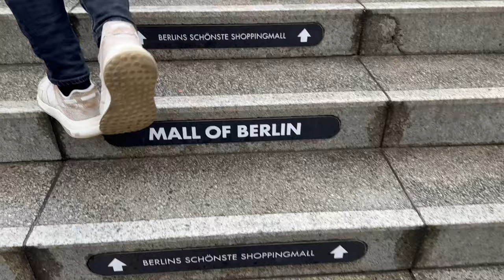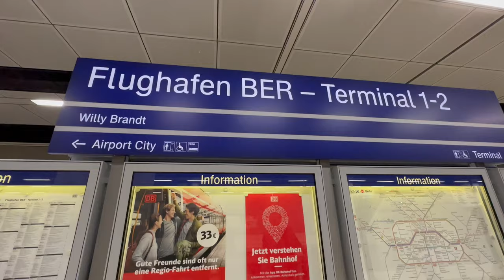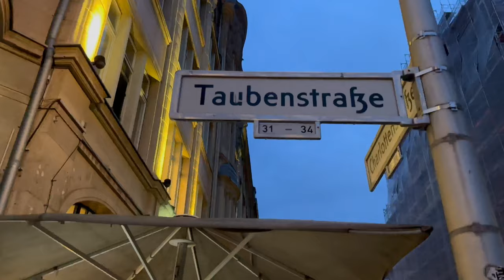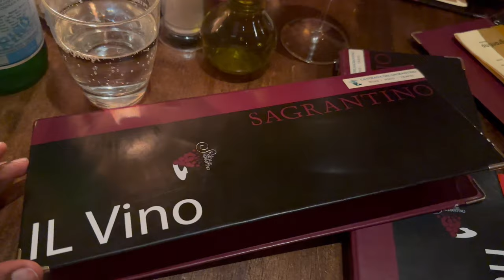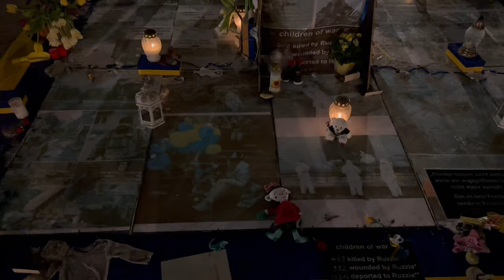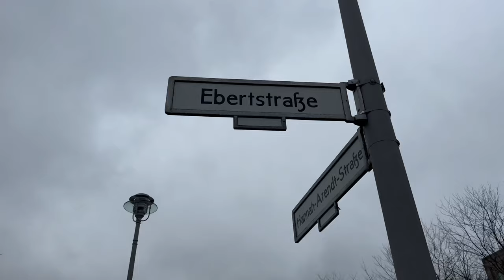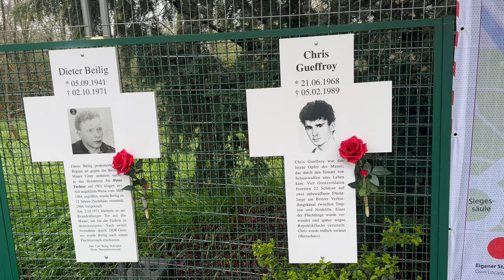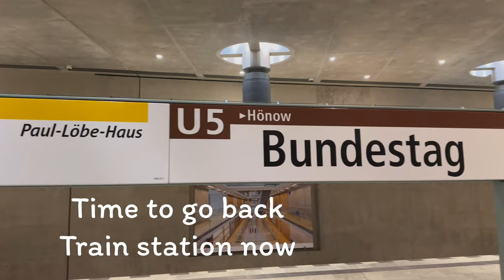BERLIN | Exploring Berlin| Berlin Wall | berlin vlog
HELLO MY MEGA LOVE FRIENDS :)

This province/city was just a highlight for me because of its historical stories you cannot visit/stay Germany or not visit Berlin. I do want to come again here in this beautiful area.

Oh Berlin! oh Berlin

THIS IS THE CAPITAL & LARGEST both by area and population in GERMANY, if I were to compare to Hamburg it amounts all to double in everything. I was amused being here from the people , energie, attitude, dressing, vibrant culture and ofcos the  historical buildings totally different to Hamburg.
From the Berlin Wall, Bundestag( The federal government of Germany), Brandenburger Tor/Gate, Memorial in Berlin *Memorial to the Murdered Jews of Europe (Holocaust Memorial) checkpoint Charlie and so much more with the touch of modern style of building and you know Germans and its architectural power there is so much to learn and explore in this city of Berlin.

My travel luggage is from Vocier. Love traveling with it on weekend gateways. It’s elegant smooth.

Thanks for being here and don't forget BE KIND

MEGA LOVE